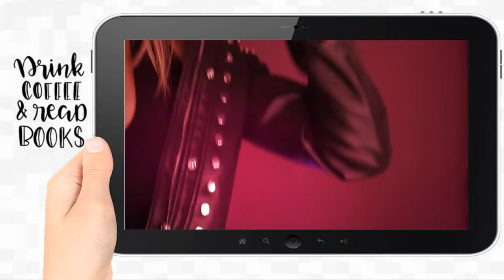Memorias De Una Salvaje ® 📚 - Bebi Fernandez | 𝗕𝗢𝗢𝗞𝗧𝗥𝗔𝗜𝗟𝗘𝗥 📖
𝐌𝐞𝐦𝐨𝐫𝐢𝐚𝐬 𝐃𝐞 𝐔𝐧𝐚 𝐒𝐚𝐥𝐯𝐚𝐣𝐞 ® |▷𝐋𝐚 𝐌𝐞𝐣𝐨𝐫 𝐎𝐅𝐄𝐑𝐓𝐀 𝐞𝐧 𝗞𝗔𝗙𝗘𝗧𝗔𝗕𝗢𝗢𝗞𝗦.𝗰𝗼𝗺